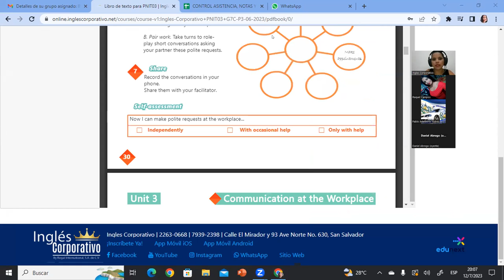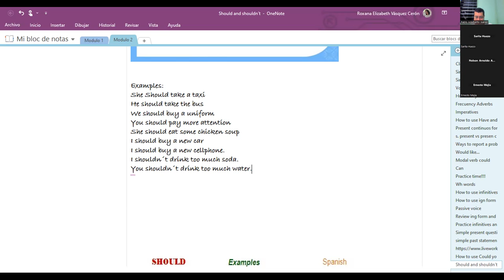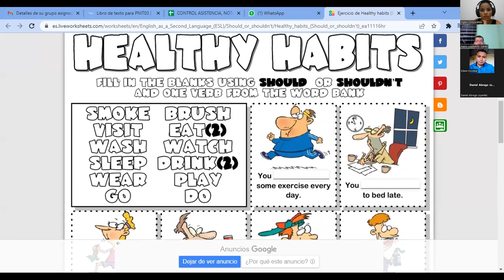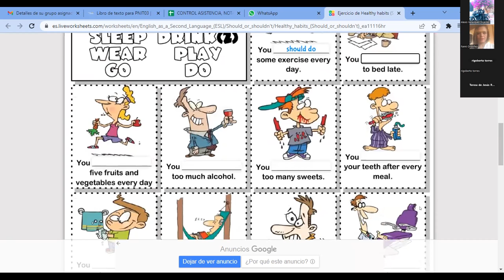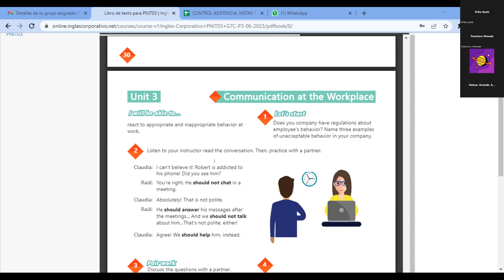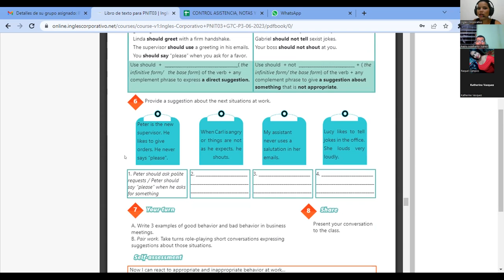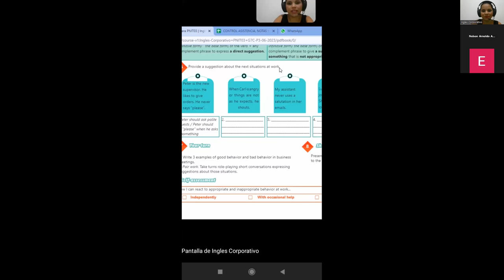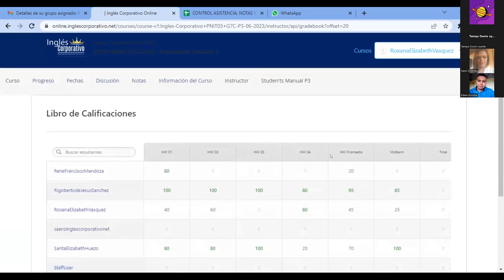SESION 12-12-07-2023-29750-8048-0102/2023-VASQUEZ-How to use should and should not PART 1